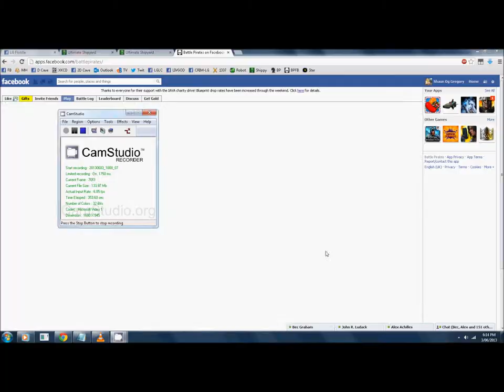LG OLD GREGG VS Greatdane + Ronbow